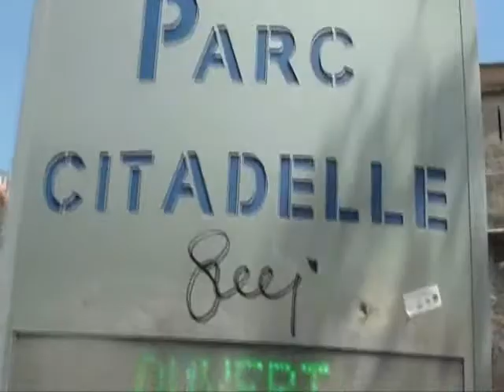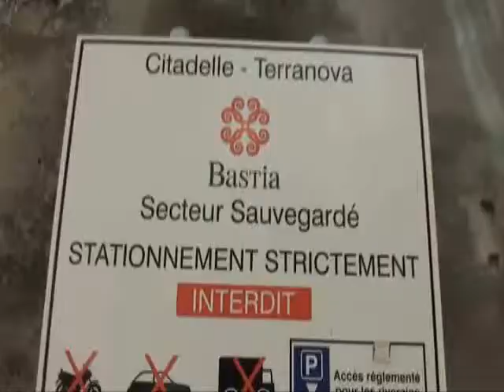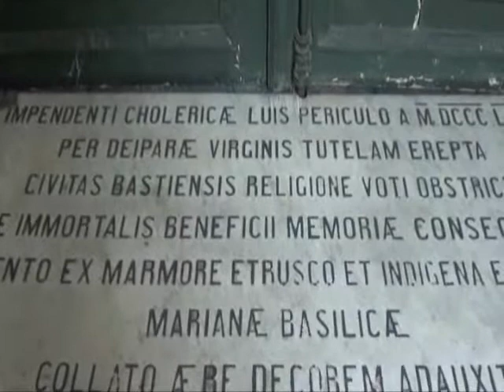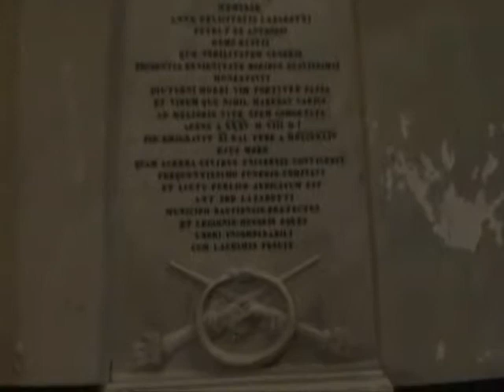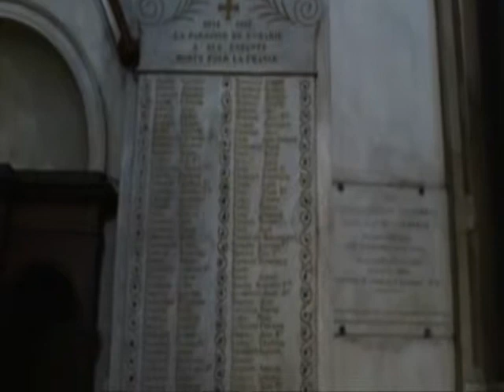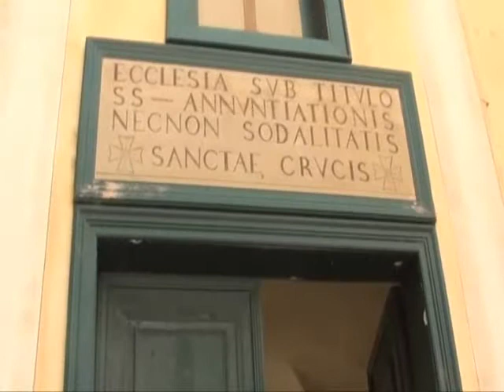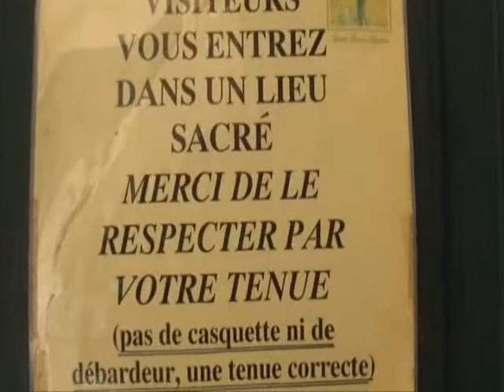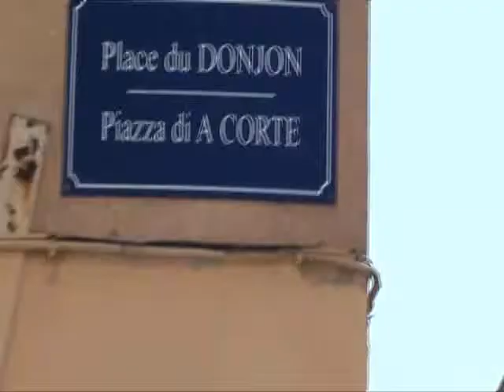2b Korsyka Bastia Terra Vecchia Terra Nova